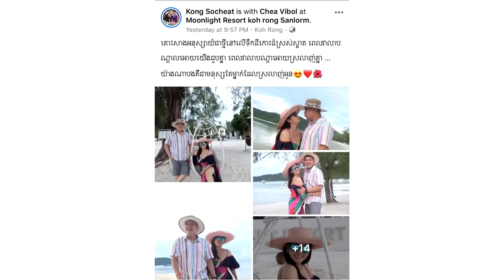ស្ងប់​រឿង​ស្មុគស្មាញ ពេល​នេះ គង់ សុជាតិ និង​ជា វិបុល ផ្អែមល្ហែម​ឡើង​វិញ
សូមអធ្យាស្រ័យ

ចំពោះការមិនបានតប ខំមិនបានគ្រប់គ្នា

Ms Socheata